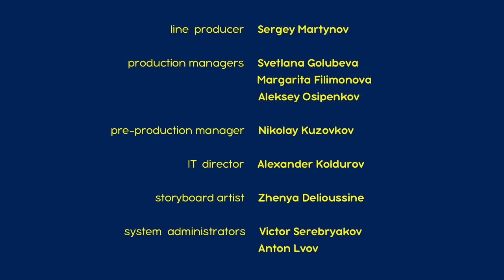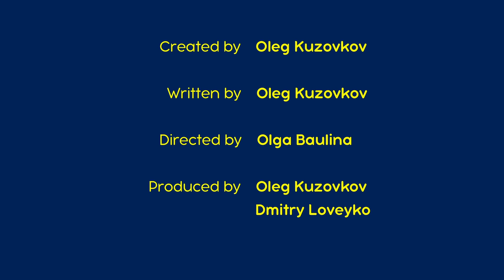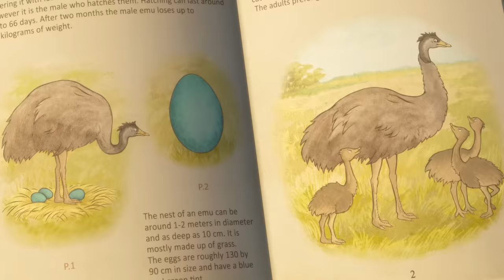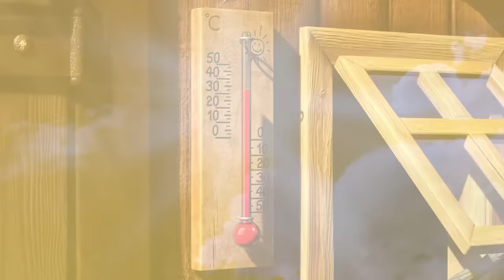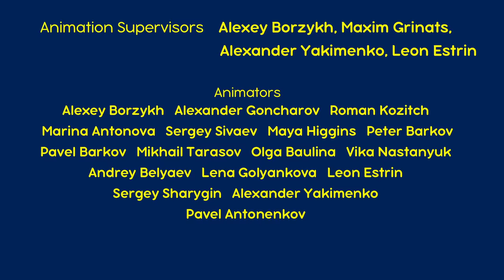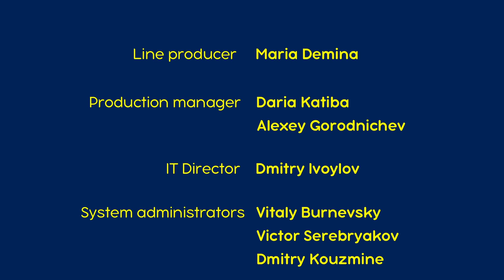माशा एंड द बेयर 👱‍♀️🐻 एक दूसरे का साथ दे 😄🤗 Masha and the Bear in Hindi 2023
✔️ एक अनोखा इलाज़!🎪 (एपिसोड 67)
✔️ स्वस्थ हो जाओ! 💉🐻 (एपिसोड 16)
✔️ त्यक्त शिशु 🐧🥚 (एपिसोड 23)
✔️ भेड़ियों के बीच 🐺👩‍⚕️(एपिसोड 5)
✔️ मछली पकड़ने जाएँ 👱‍♀️🎣🐻(एपिसोड 8)

👉 शरद ऋतु का स्वागत करो!